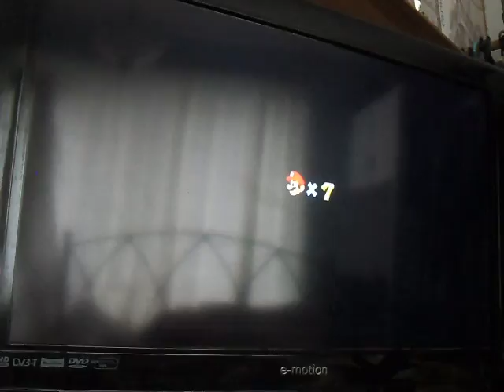Super Mario Galaxy 2 100% LP EP 5 Part 3